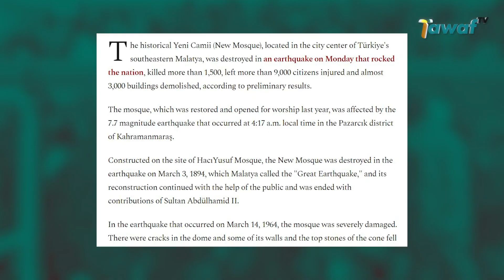Masjid Bersejarah di Turki Hancur Akibat Gempa Berkekuatan Magnitudo 7,8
Gempa berkekuatan magnitudo 7,8 di Turki menghancurkan salah satu masjid bersejarah di Kota Malatya. Melansir laman Daily Sabah 6 Februari 2023, Masjid Yeni Camii yang baru saja dibuka seusai direstorasi pada tahun 2022 ambruk senin lalu.

Hingga saat ini pemerintah Turki belum dapat memastikan korban jiwa yang berada di reruntuhan Masjid Yeni Camii. Sebelumnya rumah ibadah umat islam yang berdiri pada tahun 1665 juga hancur akibat gempa bumi tahun 1894 dan 1964.

Selain Masjid Yeni Camii sejumlah tempat ibadah muslim lain juga runtuh akibat gempa yang mengguncang Turki dan Suriah. Pemerintah Turki melaporkan gempa bumi menghancurkan hampir tiga ribu bangunan menewaskan lebih dari tujuh ribu orang dan melukai sembilan ribu lebih warga.